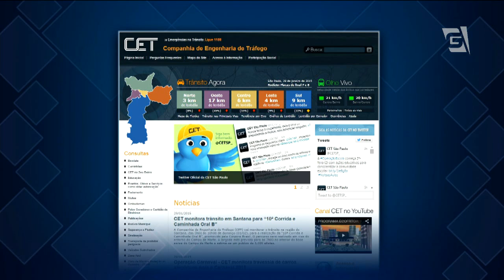Secretário defende obra da ciclovia na Paulista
Prefeitura garante que ciclovia na paulista será entregue em junho. Hoje, o secretário municipal de transportes, fez uma vistoria no local. Jilmar Tatto afirmou que a redução do tamanho das faixas não irá prejudicar o motorista.
Repórter: Karina Zaniscoff